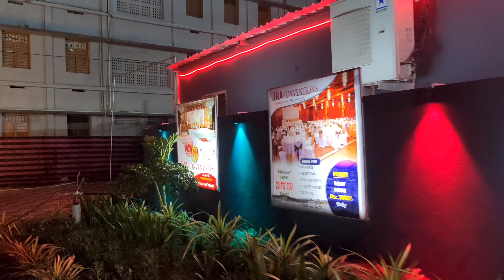Gokart in vijayawada | Bike ride to Go-kart | travel vlog | Gixxer sf155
Go-kart,gokart,gokarting,vijaywada,best places in Vijayawada
MrKalidasu MrKalidasu MrKalidasu MrKalidasu